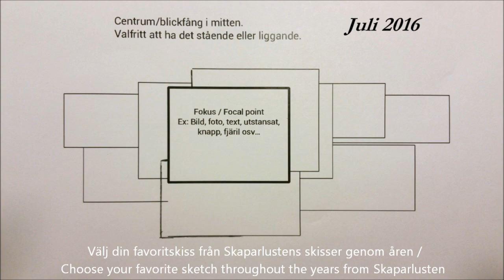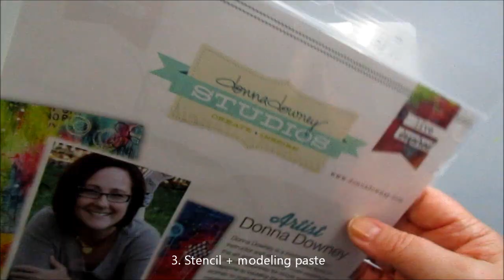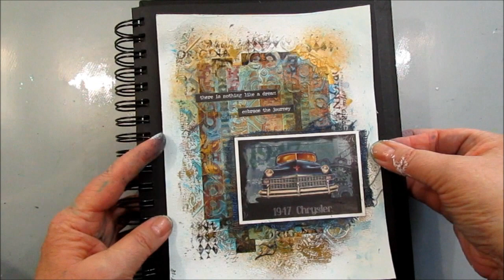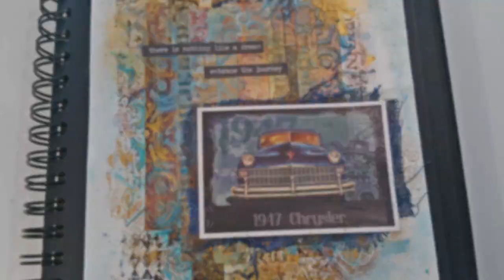Embrace the journey - Art journal & Mixed media with paperstrips, modeling paste and sprays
An art journal page where I chose to use a favorite sketch from July 2016. You have more sketches to choose from in our group on Facebook, Skaparlusten kreativa vänner